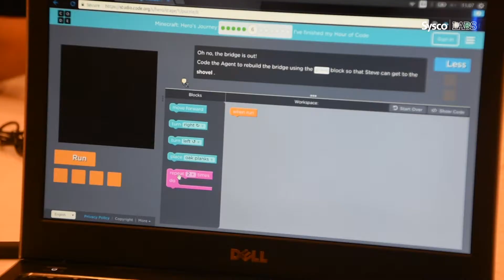Sysco LABS at Microsoft's Hour of Code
Hour Of Code is a global movement that teaches students from ages 4-104, the joy of coding. A team from Sysco LABS consisting of Umesh Jayasinghe, Nusry Ahamed, Rashindrie Perera, Tamasha Malepathirana, Nadeeshani William, and Kávín Ránáwęllá took part in the event.